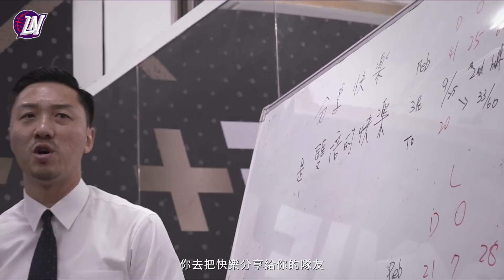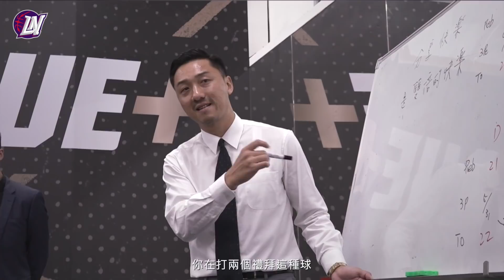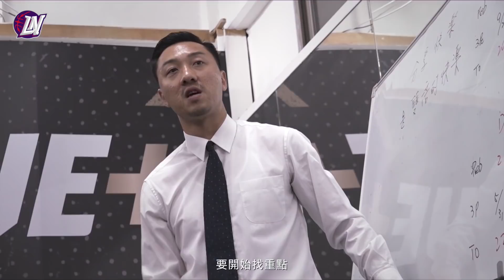新竹攻城獅 Lioneers｜【P.League+官辦熱身賽】11/21 vs富邦勇士紀錄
珍惜身上的羽毛，舞台得來不易，調整一下再出發，努力不讓各位球迷們失望！！(攝影🦁雖然只會拍有的沒的，但也會努力讓各位看到攻城獅們背後的努力，感謝各位觀看🙏)

12/26 27新竹縣體育館，攻城獅主場開幕戰！！🦁🦁🦁